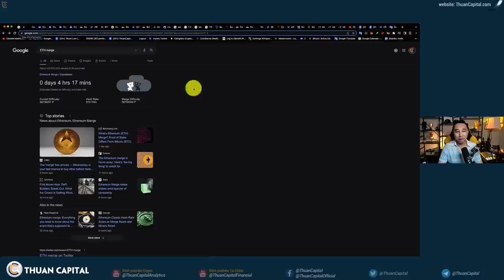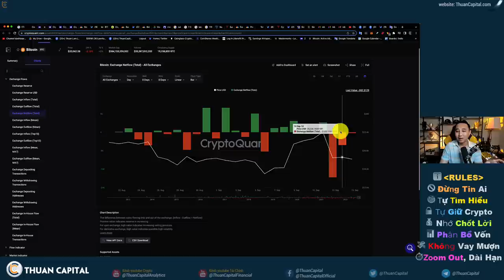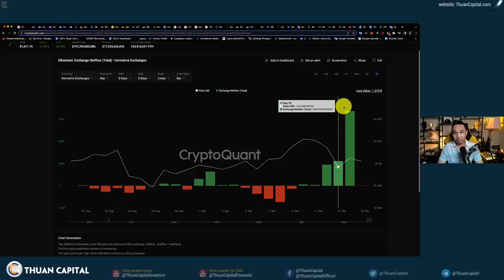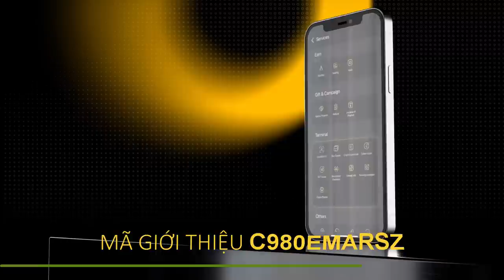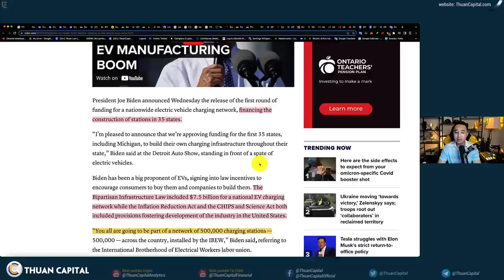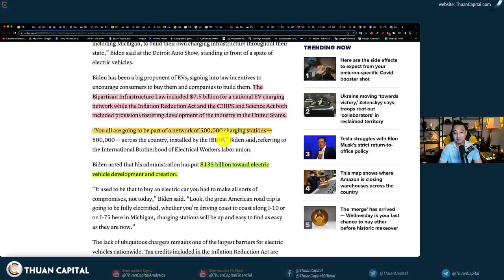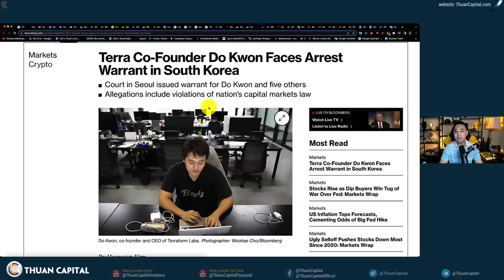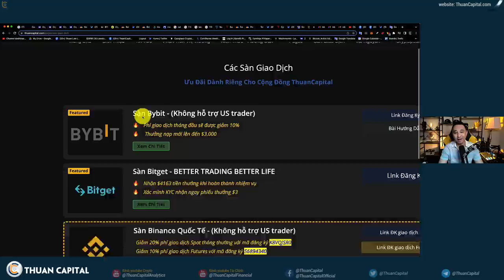1414 - The Merge Đã Đến… + Crypto NEWS